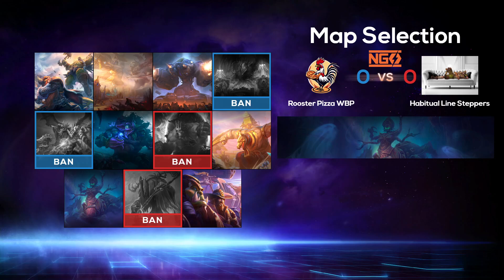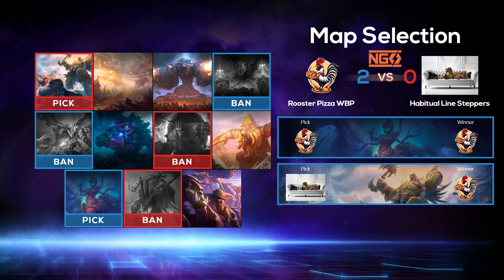Rooster Pizza WBP vs. Habitual Line Steppers | Div E | Cast | NGS | 30 sec delay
Rooster Pizza WBP vs. Habitual Line Steppers | Div E | Cast | NGS | 30 sec delay | Season 18 -- Watch live